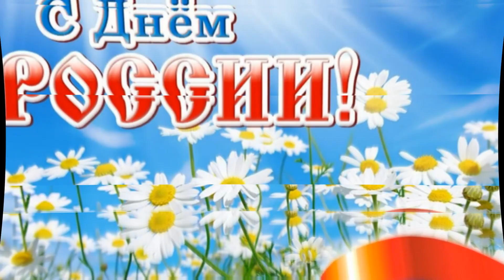С Днем России. Музыкальная открытка. С Днем российского флага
Россия, поздравление с днем России, день российского флага, российский флаг, день России, Минин и Пожарский, ледовое побоище, Куликовская битва, русское ополчение,  день Победы, Праздник Победы, 9 мая, Великая Отечественная война, советские солдаты, парад Победы,  2 мировая войны, ветераны вов, салют Победы